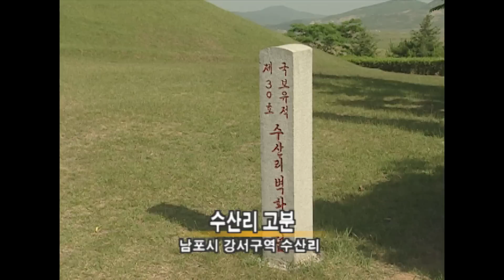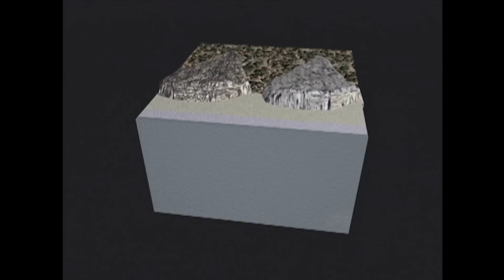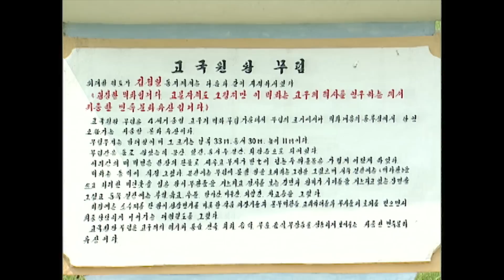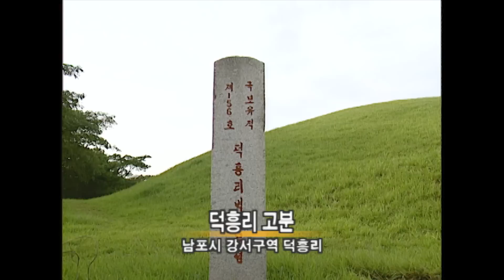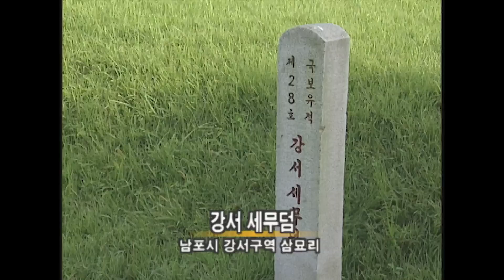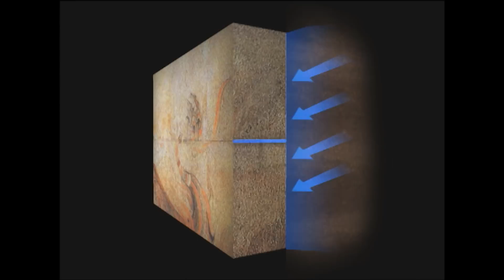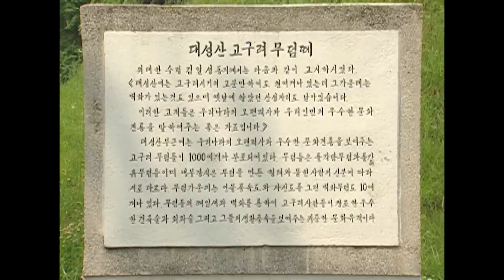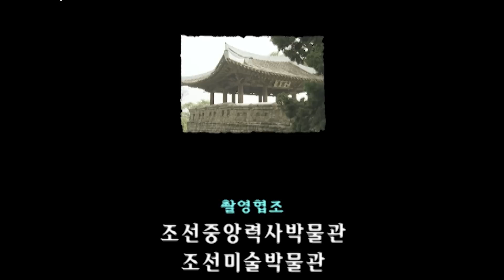KBS 스페셜 – 남북공동제작 고구려의 부활 2부, 고구려벽화세계와 만나다 / KBS 20040711 방송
고구려 역사유적의 세계문화유산 등재에 맞춰, 남북 역사학자의 고구려 유적 공동답사를 통해 고구려 역사, 문화의 역동성과 계승의 문제를 조명한다.

2편 고구려 벽화, 세계와 만나다

◼︎ 벽화, 1,500년 전 고구려인을 만난다
기록은 왜곡이 될 수 있지만 그림은 거짓없이 1,500년 전을 증언한다.
중국은 세계문화유산 신청에서 대규모 왕성 정비에 집중했고, 북한은 벽화 중심으로 신청했다. 현재까지 발견된 벽화고분은 중국 집안권이 30기, 평양권은 73기로 중국이 다수일 것이라는 예측을 뒤집는다. 평양지역에서 벽화고분이 집중 출현하는 것은 평양천도 후 고구려 문화의 전성기와 관련돼 있고, 그림의 주제와 표현에서도 한층 성숙한 면모를 보인다. 세계에 많은 벽화가 있지만 '고구려'벽화라는 이름을 갖게 된 것은 그만큼 독자적인 문화가 함축돼 있기 때문이다.

◼︎ 최초 촬영, 수산리 벽화
 1,500년 전 화려한 나들이 순간의 고구려인을 만난다. 주름치마를 입고 얼굴에 곤지를 바른 귀부인과 박쥐모양의 우산을 들고 따라가는 시중들의 모습에는 고구려인의 얼굴 표정, 복식 등이 그대로 살아 있다. 지하궁전이라고 불리는 안악 3호분은 봉분이 30m가 넘고 무덤 기둥이 장엄하다. 고구려 사람들은 현세의 삶이 내세에서도 이어지기를 바라는 마음에서 살아 생전의 공간을 지하무덤에 그대로 재연했는데, 안악 3호분에는 1,500년 전의 부엌 살림살이와 외양간 등을 볼 수 있다. 고구려 벽화의 주제는 인물풍속도-장식무늬-사신도로 변화된다. 진파리 1호분에서는 바람에 휘날리는 연꽃의 향내를 맡고, 북벽에서 현무와 함께 무덤을 지키는 소나무의 고고한 자태를 볼 수 있다.
고구려 시조 동명왕릉의 발굴 전 모습을 영상복원하고, 사신도로 유명한 강서대묘를 답사한다. 현장에서 확인한 벽화의 보존상태는 도록보다는 훨씬 생생했지만, 땅에서 올라오는 습기로 벽화 밑부분에 탄산칼슘층이 두껍게 형성되고, 떨어져 나간 부분이 많아지고 있는 상태여서 보존을 위한 과제가 시급함을 확인한다. '고구려'벽화가 세계문화유산 등재를 통해 가치를 인정받은 것은 벽화고분의 우수성 뿐 만 아니라, 죽음에 대한 숭고한 의식과 승화라는 인류 보편의 가치와 감동이 담겨있다는 것을 느끼게 한다.

KBS스페셜 – 남북공동제작 고구려의 부활 2부, 고구려벽화 세계와 만나다